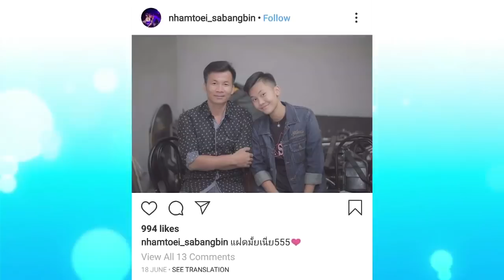3 แซบ (4/4) I21 ก.ค. 62 I‘เลิกคุยทั้งอำเภอ’ ปะทะ ‘3 แซบ’